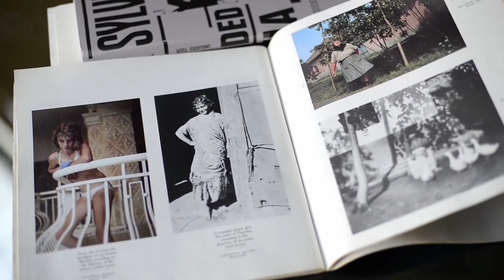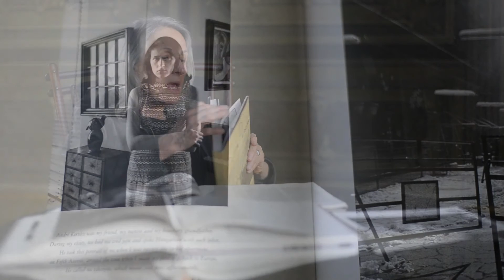Emlékeink Kertészről - Sylvia Plachy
1984. március 10. és 21. között - az akkor már kilencvenéves - André Kertész a Budapesti Tavaszi Fesztivál díszvendégeként Magyarországon járt. A Vigadó Galériában önálló kiállítást rendeztek fotóiból és az itt töltött 12 nap alatt a fotós szakma színe-javával találkozott. A különleges találkozásra a mai napig emlékeznek az akkori résztvevők, akiket megkértünk, meséljék el nekünk is személyes emlékeiket André Kertészről.

A felvételeket Batka Máté, Halász Gabi, Lázár Csaba, Pilló Ákos, Princz Szabolcs és Spéder Zsófia készítette.

© Magyar Fotográfusok Háza - Mai Manó Ház